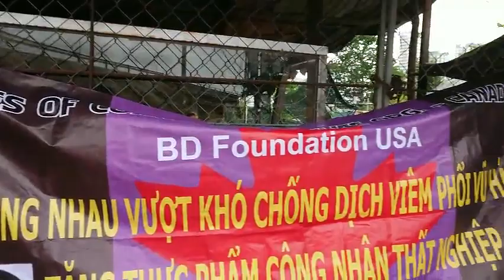Quận Bình Chánh: 207/4 Tập Đoàn 6B